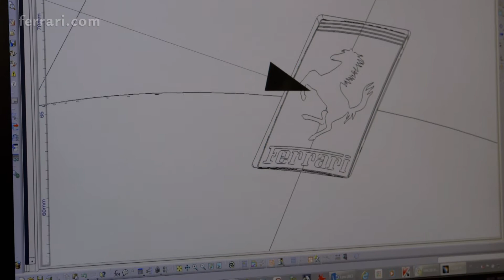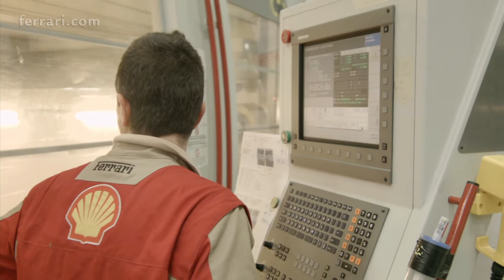Presentazione Ferrari F14 T: Intervista a Corrado Lanzone